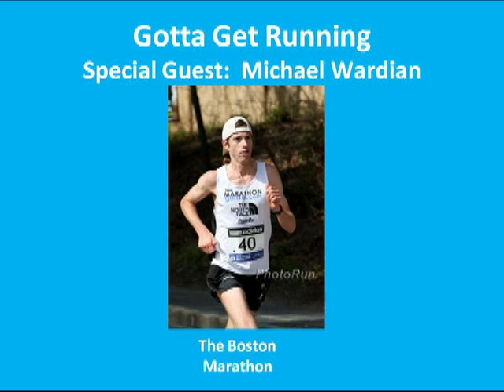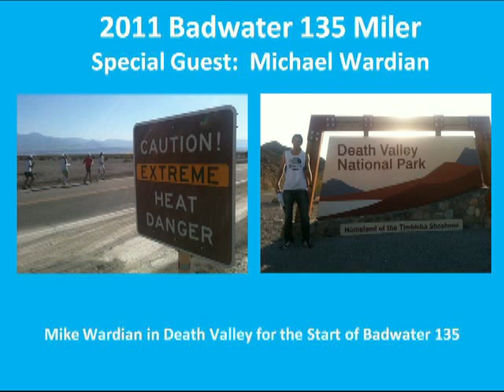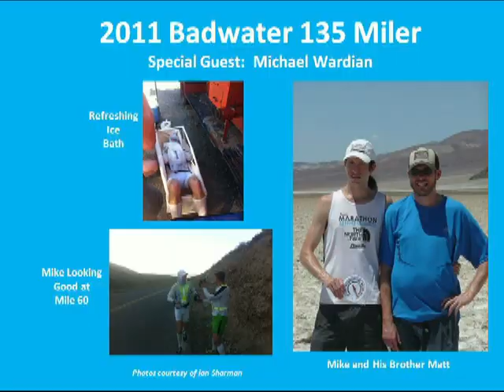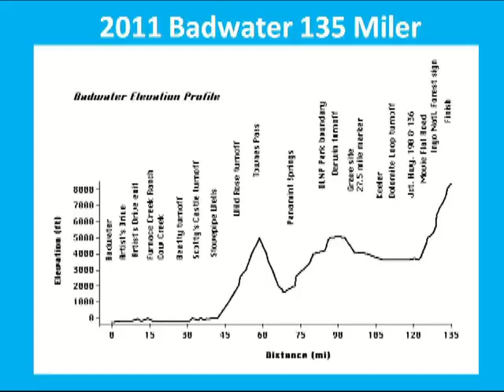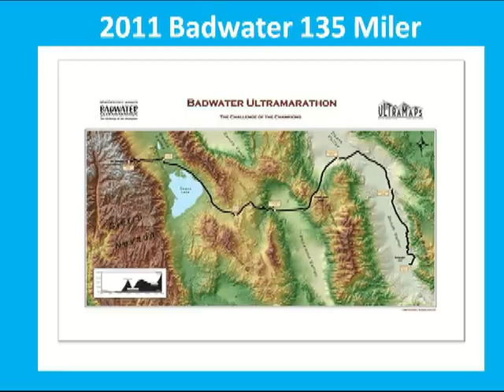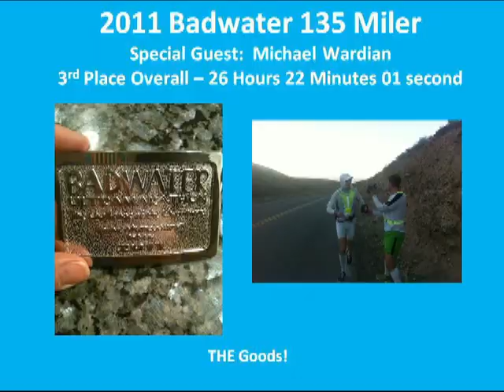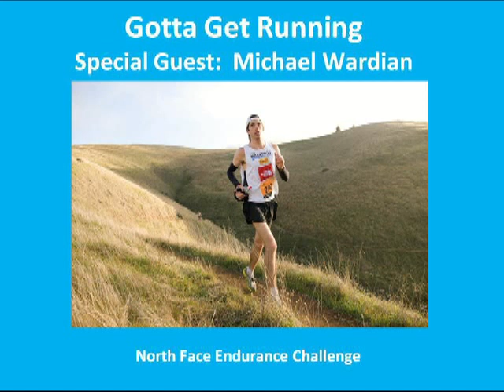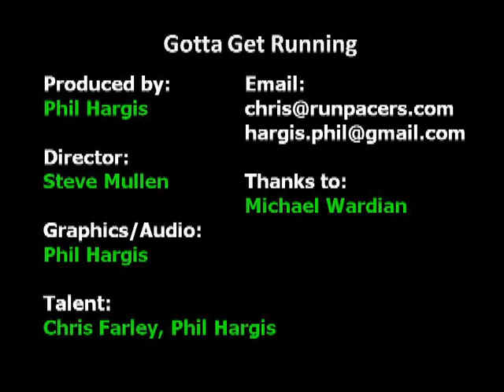Gotta Get Running #14 | Mike Wardian | Badwater 135 miler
Date: 7-18-11
Featuring: Mike Wardian
Guest: Mike Wardian
Hosts: Chris Farley, Phil Hargis
Director: Phil Hargis
Equipment & Facilities Provided by: Fairfax Public Access
Description: Gotta Get Running sits down with Mike Wardian to hear all about his 3rd place finish in the 2011 Badwater 135 mile race.